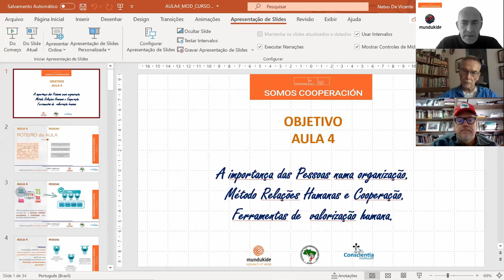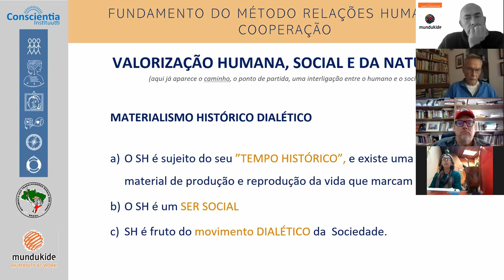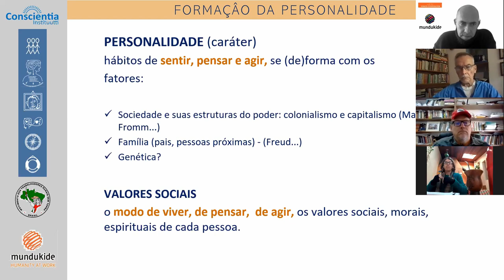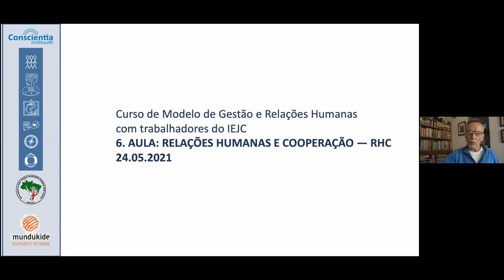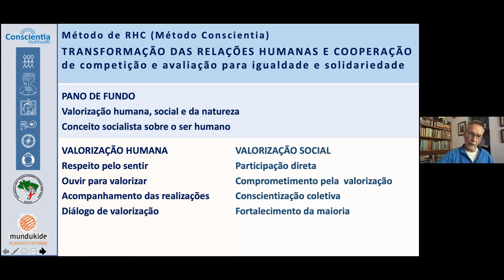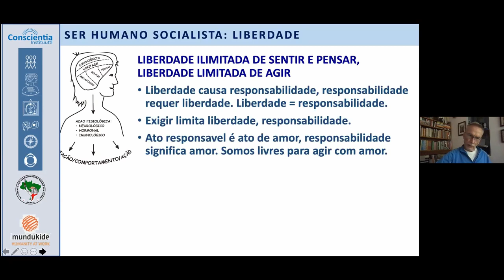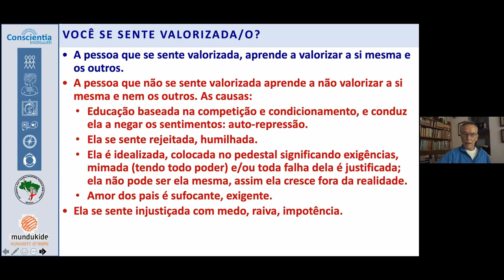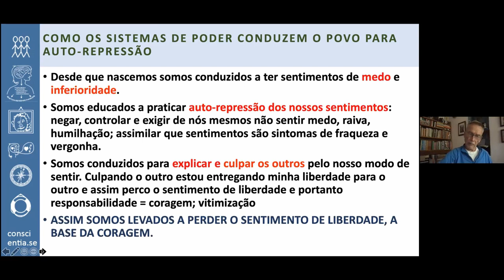AULA4 MDG5 M